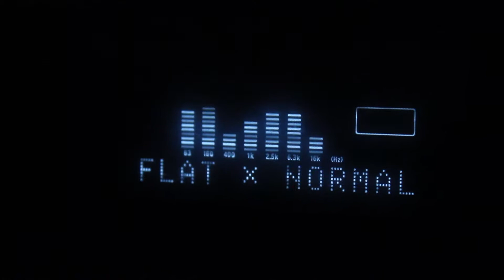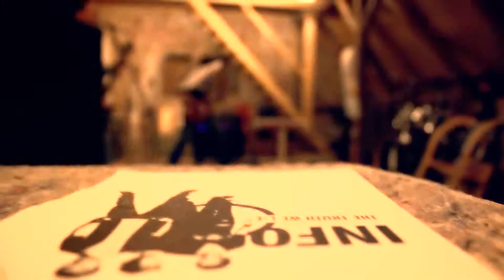Hannas Job - Better End- Canon 550D - Winter Short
Ein Video darüber was ich im Zeitraum Oktober 2011 - März 2012 erlebt habe.

Song: Hannas Job - Better End
Album: The Truth We Lie